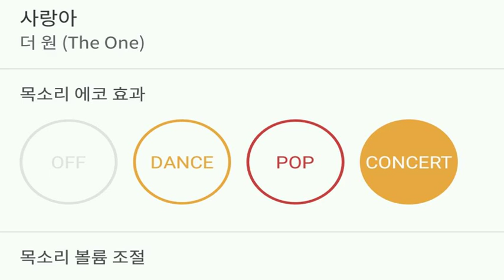[everysing] 사랑아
Title : 사랑아

    1. 고퀄리티 반주에 맞추어 무료로 노래를 부를 수 있습니다.
    2. 녹음과 녹화가 가능합니다.
    3. 모바일 기기에 저장한 곡을 ‘My 채널’에 업로드하여 언제 어디서든 내가 부른 노래를 감상할 수 있습니다.
    4. My 채널에 업로드 한 노래를 친구에게 공유할 수 있습니다.
5. 에브리싱 홈페이지 에서도 My 채널 이용이 가능합니다.